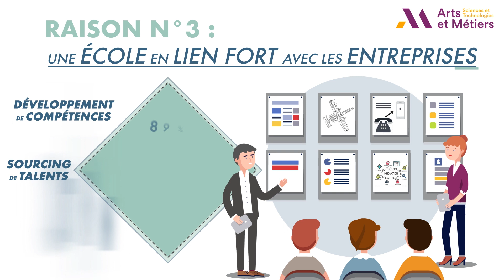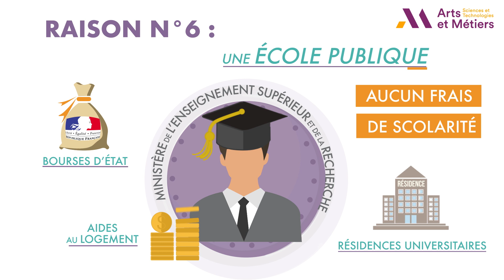10 bonnes raisons de venir étudier à l'école d'ingénieurs Arts et Métiers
Arts et Métiers est une école d'ingénieurs française, qui forme aux métiers de la technologie et de l'industrie du futur.
Quelles sont les 10 bonnes raisons de venir étudier aux Arts et Métiers ?
➡ Raison n°1 : des formations pour tous les profils
➡ Raison n°2 : Une formation qui se place au plus haut niveau !
➡ Raison n°3 : une école en lien fort avec les entreprises
➡ Raison n°4 : une école tournée vers l’international
➡ Raison n°5 : un diplôme, des métiers
➡ Raison 6 : Une école publique
➡ Raison 7 : Un établissement, 11 sites
➡ Raison 8 : Une vie associative dynamique
➡ Raison 9 : Égalité et solidarité : les valeurs fortes d’Arts et Métiers
➡ Raison 10 : le réseau des anciens